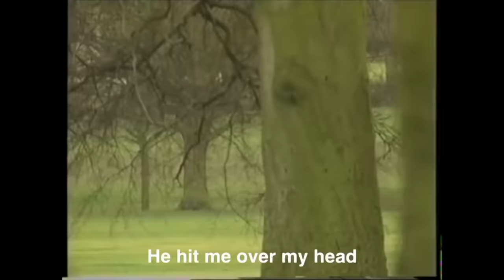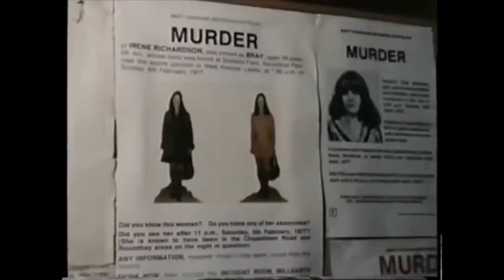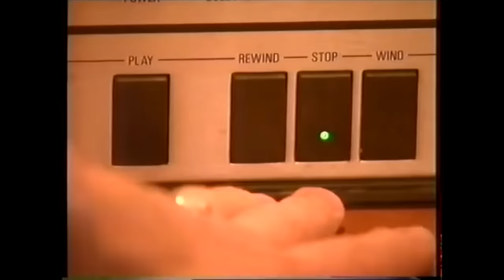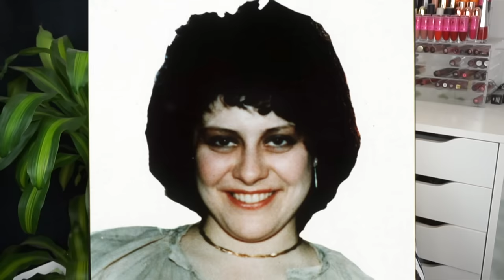THE YORKSHIRE RIPPER CASE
Today's true crime video is on the Yorkshire Ripper aka Jack the Ripper aka the Ripper.

Depop- EleanorXNeale